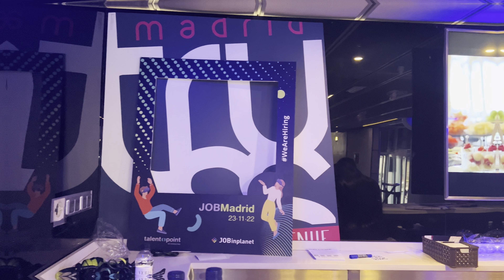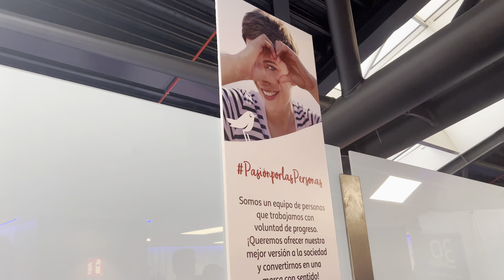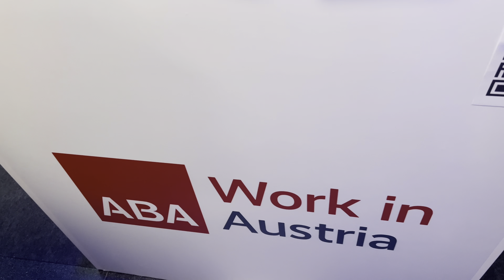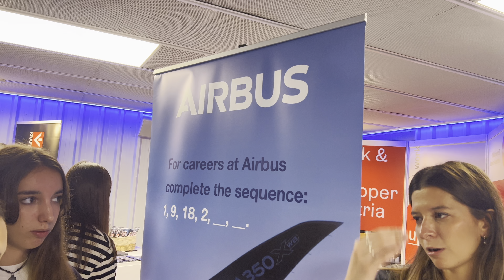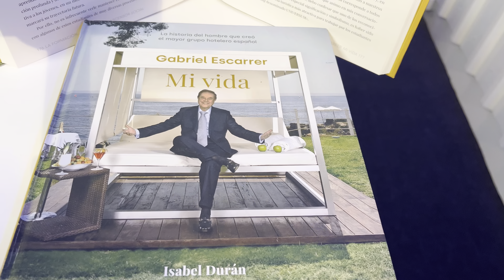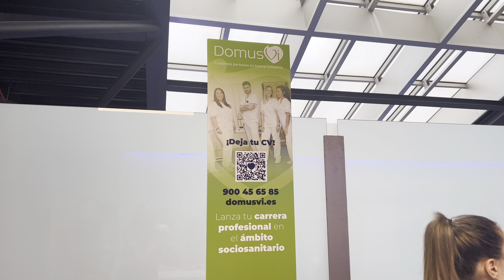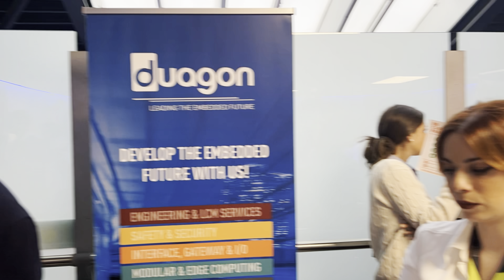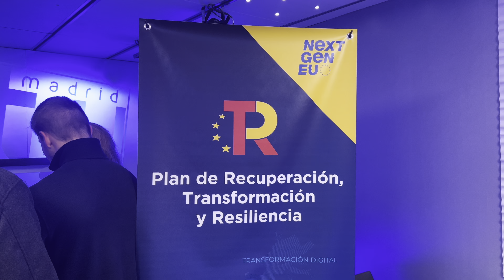ESPAÑA 🇪🇸 ES UN PAÍS DE OPORTUNIDADES. Cubana cuenta su experiencia 🇨🇺.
Muy feliz de poder compartirles mi experiencia en un evento de esta categoría .Encantada de poder conocer tantas personas 😁 que me ayudaron y aconsejaron . Disfruten de esta maravilla que no se repite todos los días .España me está abriendo nuevos horizontes 🇪🇸🇨🇺.